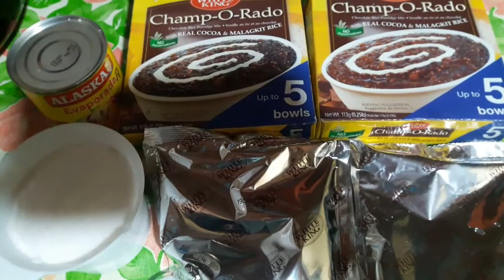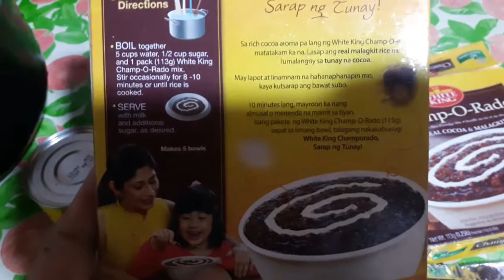INSTANT CHAMPORADO FOR KIDS